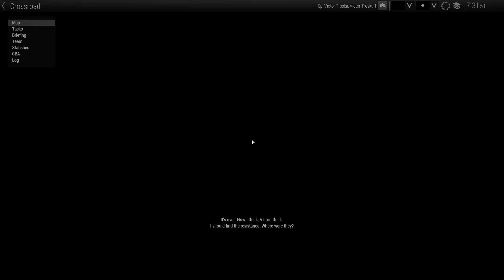ArmA 3 - CWR3 - Resistance - Saving Private Peter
Have you ever dreamed of saving the Peter, rebel which died left alone in the shed during the mission Crossroads ? Well, now you will have a chance.

The Beta 3.0 of the campaign has been released along with the new "Improved Missions" option. It will allow you to diverge a bit from the original scenario here and there and get chance to beat enemies a bit differently.

00:00 Crossroads intro cutscene
00:20 Radio broadcast
01:33 Tasmanian Devil broadcast
02:35 Villagers comes to Victor for advise
03:25 Injured Peter running away from the soviets
04:28 Soviets are comming for the rebel
05:12 Guba arrives
05:47 Guba orders to execute a villager
06:40 Victor's thoughts about what to do next
07:16 Mission begins
11:15 Dealing with SpecOps
14:43 Dealing with reinforcements
16:10 Banksy UA tribute
16:24 Leaving homeland to join Resistance
20:43 Found the resistance camp